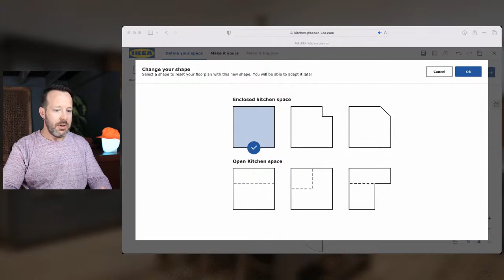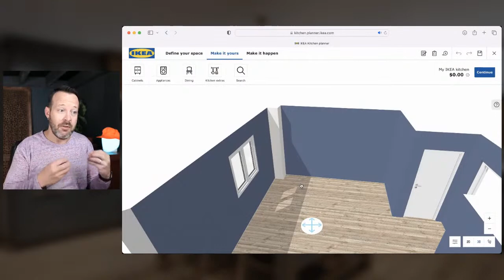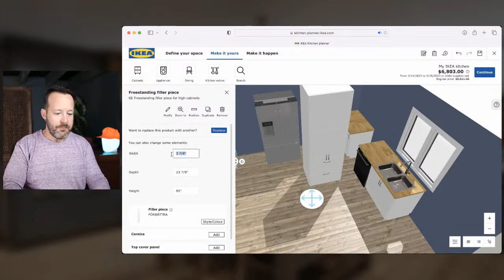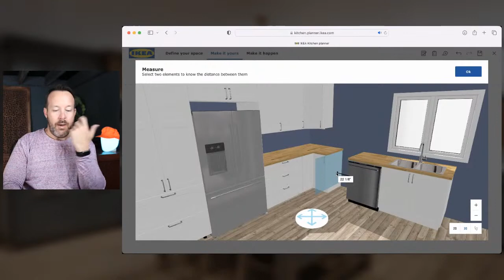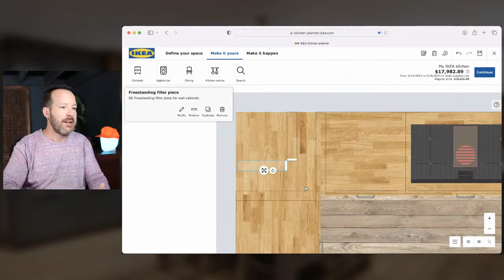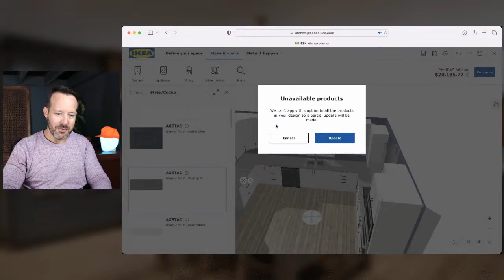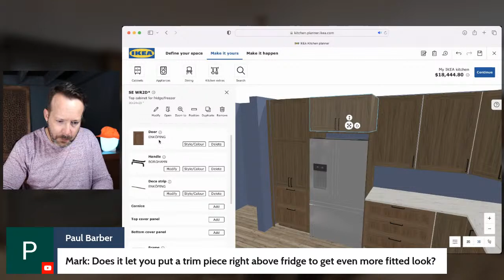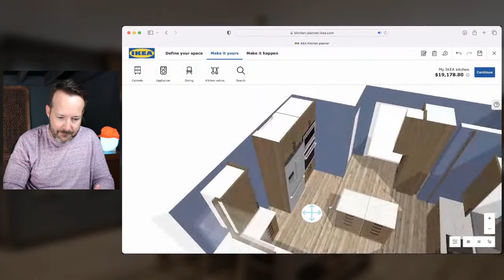The Best FREE Kitchen Design Tool | IKEA Kitchen Planner Tutorial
Let's design a kitchen using what I think is the best free design tool out there.  If you are looking for professional design solutions,